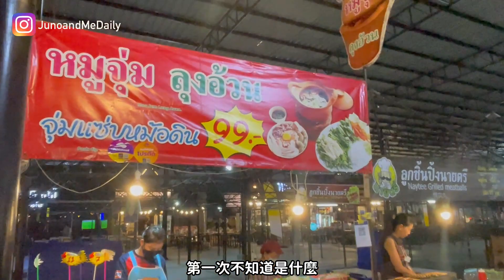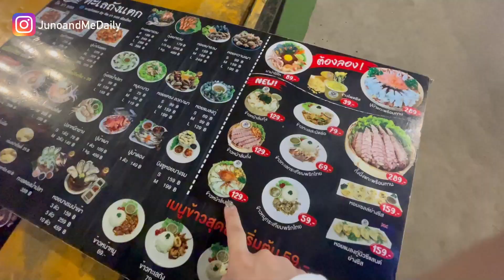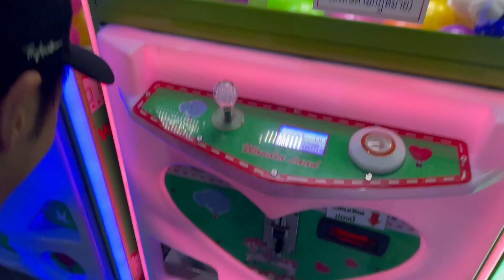🍡清邁特色夜市KADMANEE | 🍖遊客必吃火山排骨 ￼🦞瀨尿蝦籠仔飯 🐷泰北酸豬肉 | 尋找那些年回憶 🎪夜市夾公仔必勝術‼️ (CC中字)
經常被問到清邁有什麼好逛的夜市! 這個KADMANEE夜市應該可以滿足大家, 有齊遊客最愛火山排骨,不同海鮮,瓦缸烤肉,和泰北特色酸豬肉, 加上有足夠空間位置坐得舒服,想慢慢試盡泰國街頭美食就不要錯過了!!!

清邁清萊包車價格及行程規劃:
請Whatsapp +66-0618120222